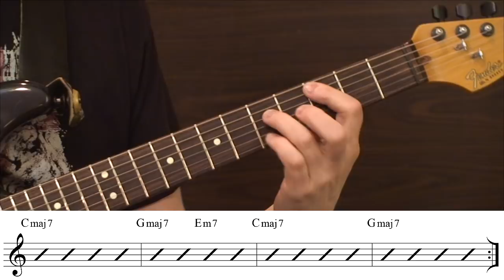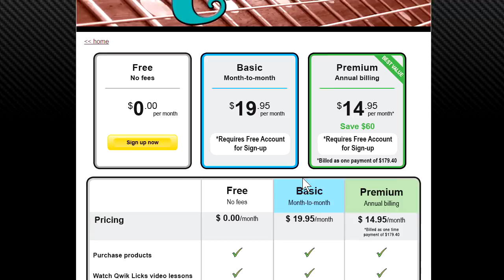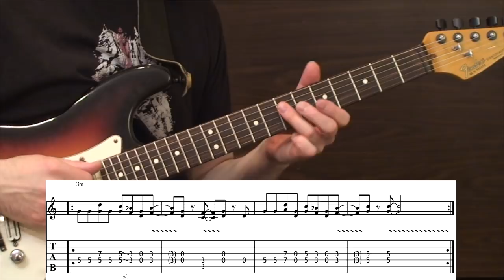Things You Need to Know About Mark Knopflers Guitar Style